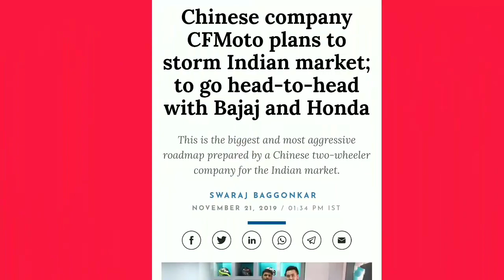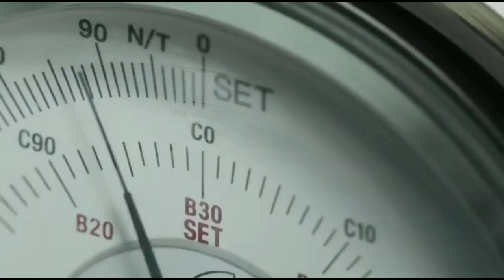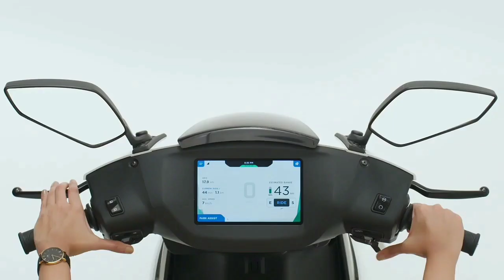FINALLY !! "250 Km Range" 2-Wheeler ELECTRIC SCOOTER Coming soon...🔥 MADE IN INDIA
Simple Energy plans to raise $15 million

The company said it plans to deploy 60% of the funds to build a state-of-the-art manufacturing facility with a capacity to produce 50,000 vehicles annually.

The flagship e-scooter which will have a 4.8 kWh lithium-ion battery with a claimed range of 250 km in eco mode and top speed of 100kmph, is set to be rolled out mid this year

cheapest electric bike in India,
electric scooter manufacturing plant
electric vehicles in India,
smartphones made in India,
ola etergo electric scooter,
electric cars India,
100% made in India,
ola electric scooter range,
charging station,
ola electric scooter launch date
zinc battery technology,
ola electric scooter price,
hero electric,
electric vehicles,
battery technology,
ev charging,
bright ideas,
rapid charging,
electric scooter